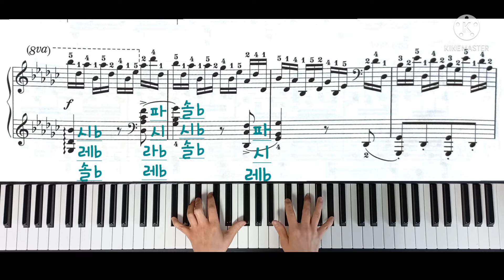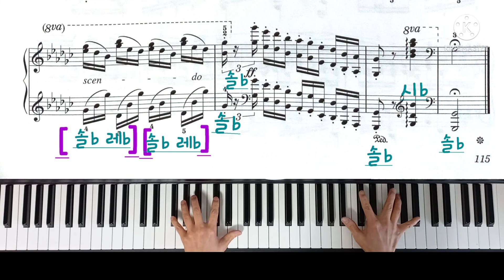F.F.Chopin.Etude op.10-5 (흑건) 양손연습3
M=60(8분음표)
slow practice